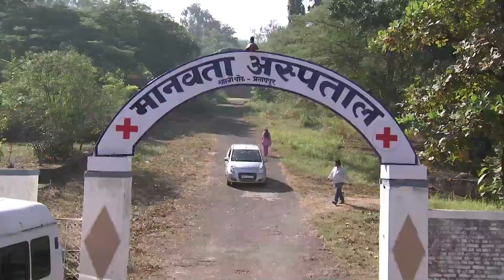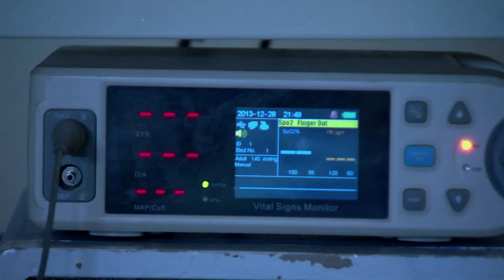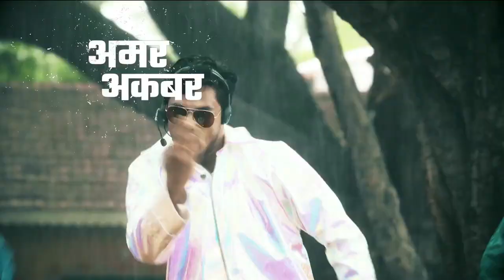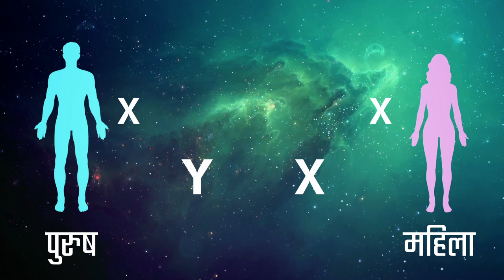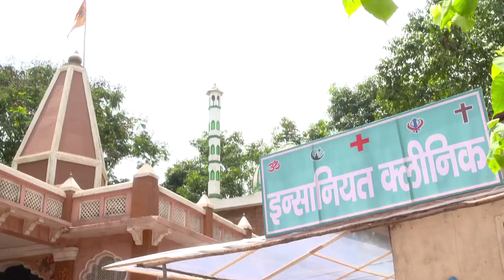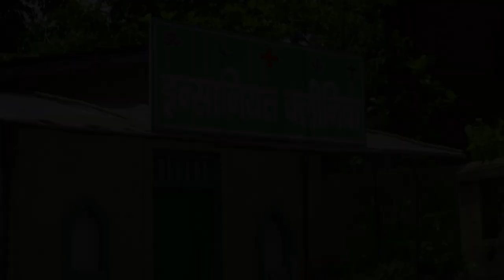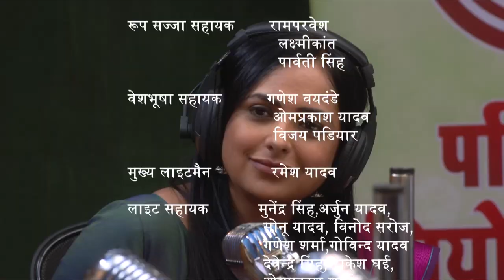Season Finale - Main Kuch Bhi Kar Sakti Hoon | Season 3 - Episode 64